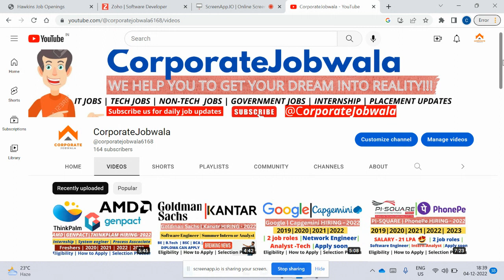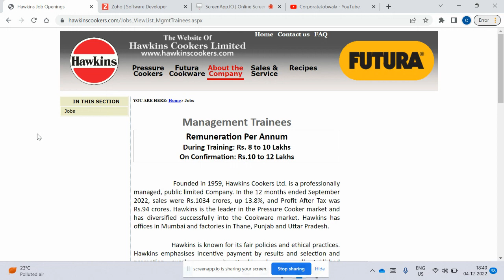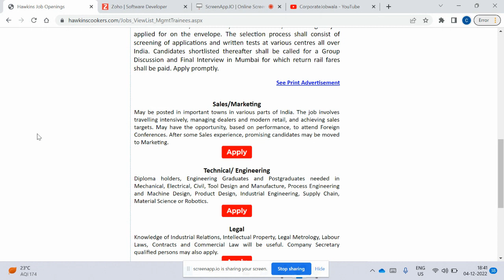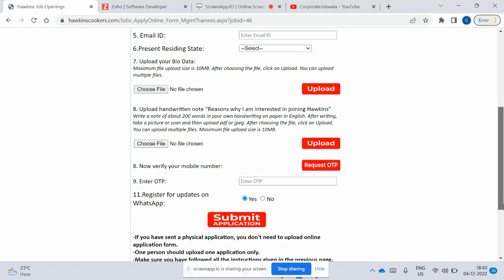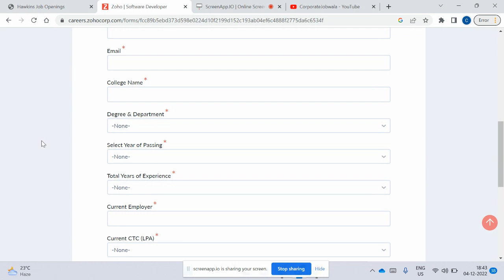Hawkins Mega Job recruitment | Zoho hiring for software developer | Salary 12 LPA|Any graduate apply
Topic Coverd:
recruitment 2021
recruitment 2022
recruitment 2023
accenture jobs
capgemini hiring
wipro recruitment
tcs jobs
infosys jobs
resume

govenment jobs